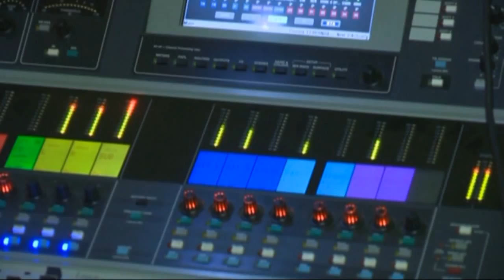Vorschau St.Margarethener Kirchtag 2012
EIn kleines Video zur Einstimmung für den St.Margarethener Nachkirchtag 2012 in St.Margarethen ob Töllerberg, 9100 Völkermarkt